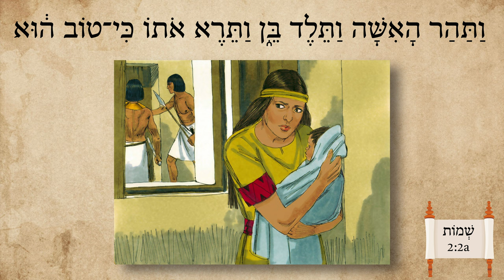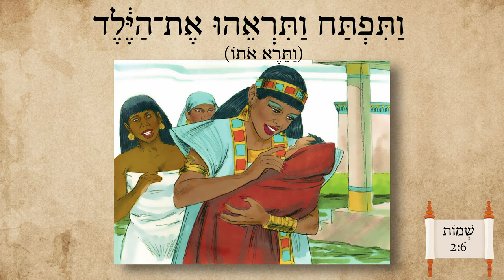Hebrew - מֹשֶׁה בַּיְאֹר - Moses on the Nile - Biblical Hebrew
This simplified story is based on Exodus 1-2 and you'll be able to understand after watching up through Aleph with Beth lesson 124!

Bible Images by Sweet Publishing and Freebibleimages.org under CC-SA 3.0